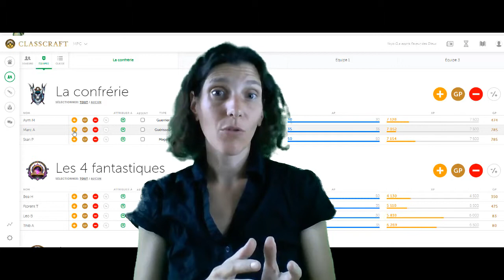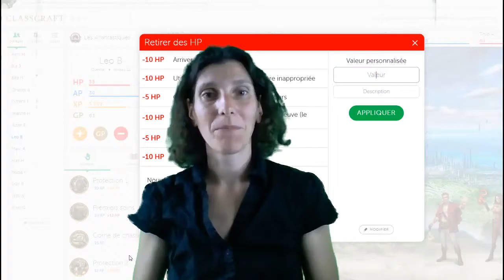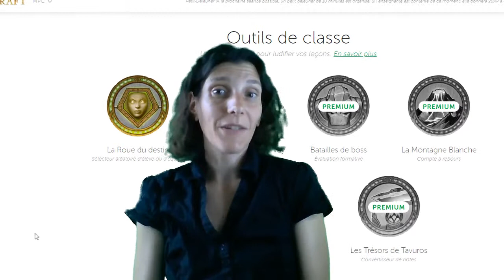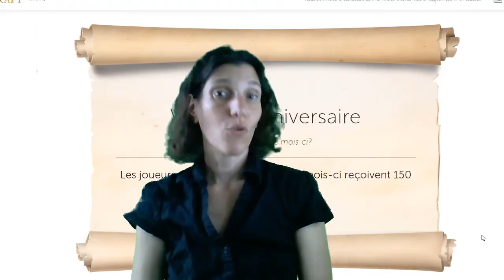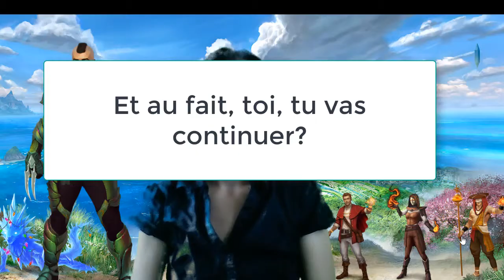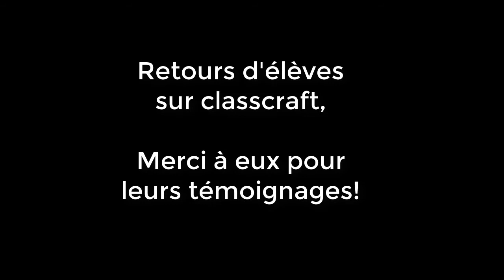Une année avec classcraft: retour d'expérience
Après une année d'utilisation des fonctions de base dans classcraft, je vous livre quelques impressions.

Au sommaire:

C'est quoi classcraft?
Quels sont les avantages de classcraft?
La motivation dans classcraft est-elle contestable?
Est-ce que c'est vraiment ludique?
Est-ce qu'il y a des inconvénients?
Est-ce qu'on a des retours statistiques?
En conclusion, quels conseils?
Et au fait, toi, tu vas continuer?
Retours d'élèves.

ce qui fait un jeu: "objectifs clairs/feedback/règles/participation volontaire"

second degré / règles / décision / incertitude / frivolité - S'inspirer des jeux pour: attentes explicites / droit à l'erreur / voir le sens / situations riches et variées

Apprendre !: Les talents du cerveau, le défi des machines" livre de Stanislas Dehaene. L'extrait cité se trouve à la page 316

Note: les noms des élèves qui apparaissent dans cette vidéo sont évidemment fictifs :-)